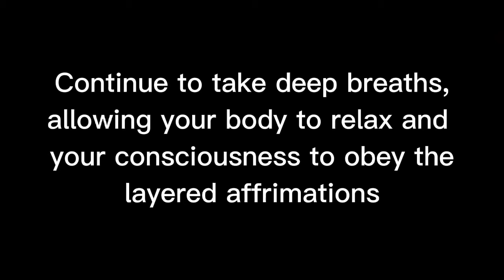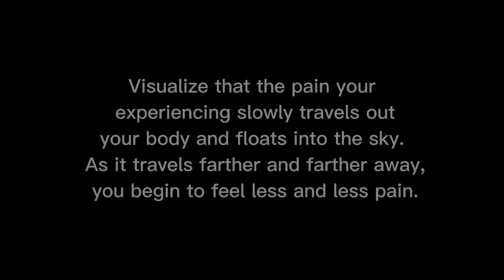Ch.20 Period Pain Subliminal + Meditation + Relaxation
Hey guys. So it's that time of the month. LAWDDDD 😩. Lol I've treat this subliminal and it works so fast. My first day pain is usually extreme (like throwing up, whining, etc.), but I'm decent so far. Just a couple of minor cramps. I'm so happy. Things are looking up 🤪.

This sub has sped affs and normal affs with the benefits, appreciation affs and breeze booster 💁🏿‍♀️. I also looped a crystal alchemy sound bowl in this.

Imagine yourself in a pain free and calm state. Embrace yourself and feel the affirmations take over. This is your reality.

I was gonna put clips in this sub, but let's just meditate and relax.

This sub is about periods, period pain, cramps, relaxation, pain, painless, pms, endometriosis, uterus relief, unlimited pads + tampons, blood flow, smell, vaginal health, period symptoms, blood clots, regular cycles, and more.

This is basically the Calm Version

Noted:
- Listen as many times as you’d like, but trust me, one time is enough.
- You know the drill. Gobble dat water uppppppp.
- Don't listen while doing things that require focus like driving.
- I recommend listening as soon as you wake up for even faster results. I also recommend you that you listen to the sub before school or while you sleep as well.

About Me:
I am a minor. My pronouns are she/her. I am African American. I like making subluminals/subliminals and I’m into lots of aesthetics. The affirmations are inclusive to everyone, but you’ll mainly see black people in the photos I use. I am all about black representation.

Abra Cadabra.

See ya soon guys